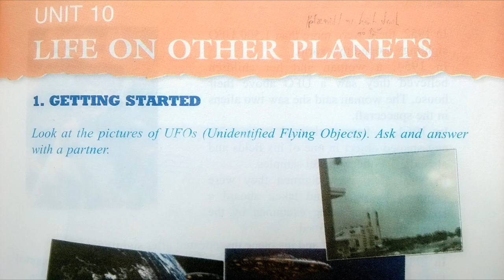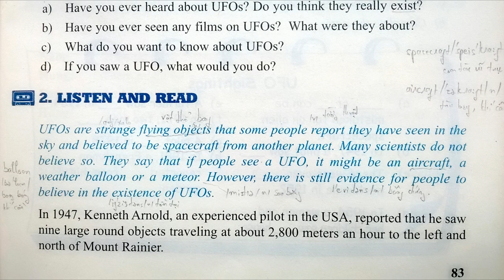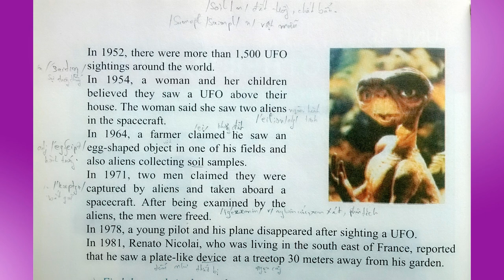Bài Nghe Tiếng Anh Lớp 9 Unit 10 Listen and Read